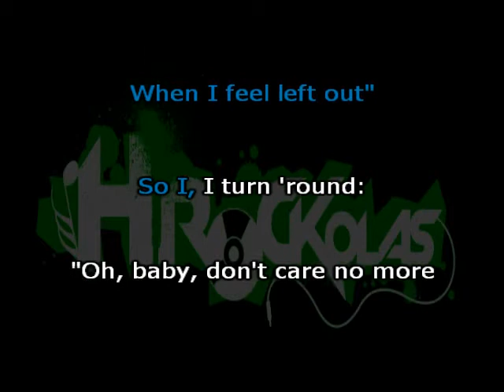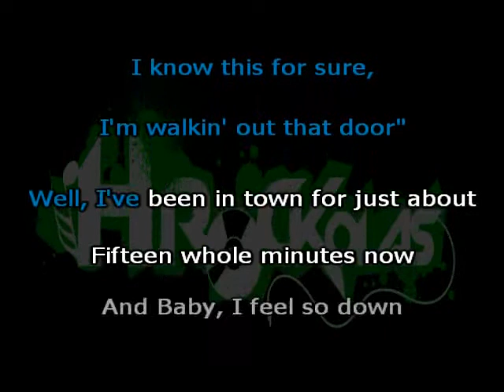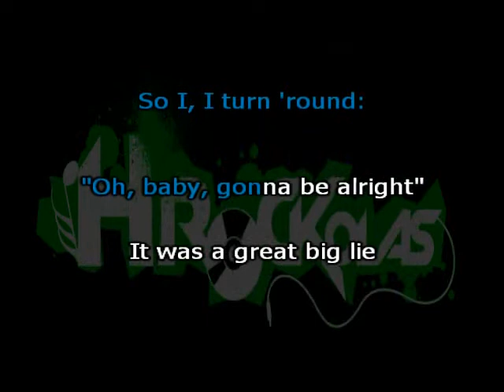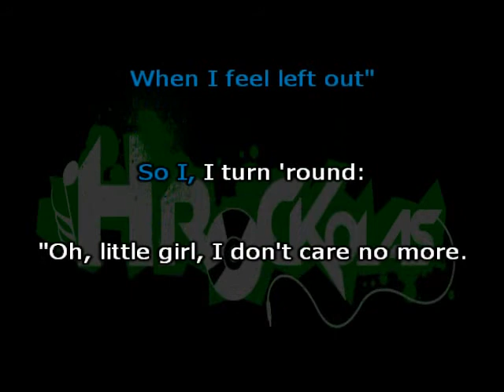The Strokes - Last Nite (HRockolas)